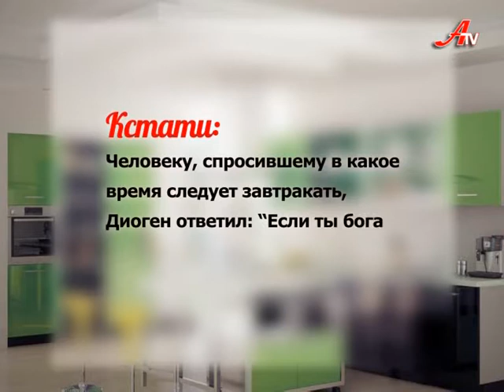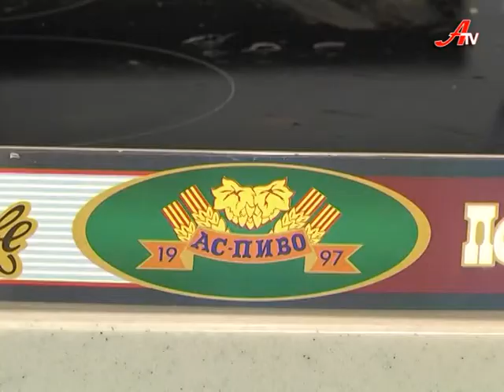Політична кухня з Анатолієм Жуком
Політична кухня з Анатолієм Жуком. Передача про те, як готувати і керувати.